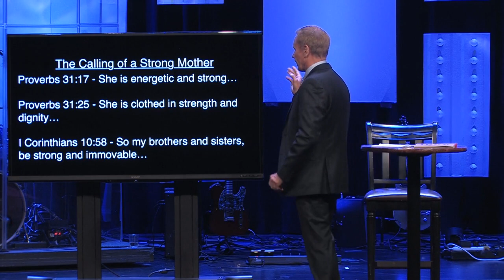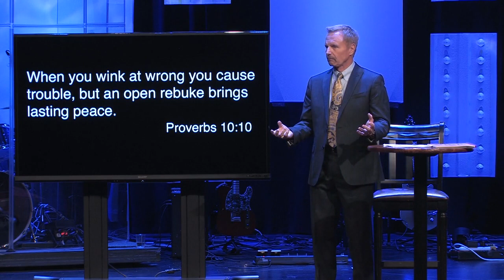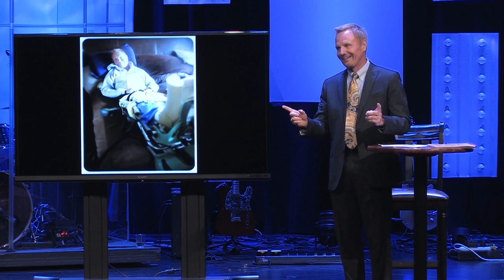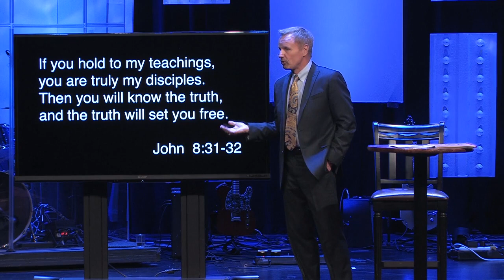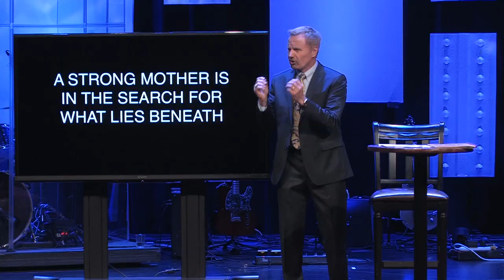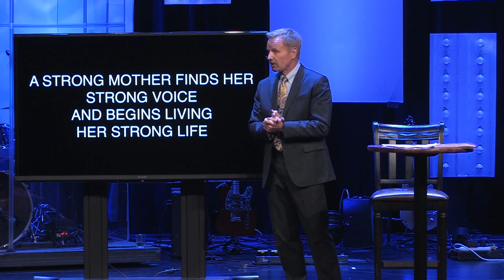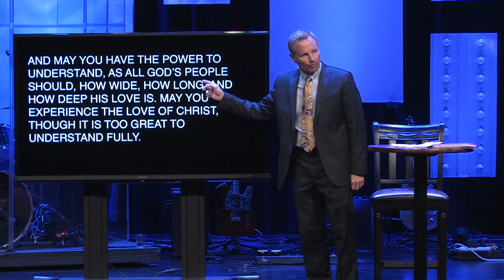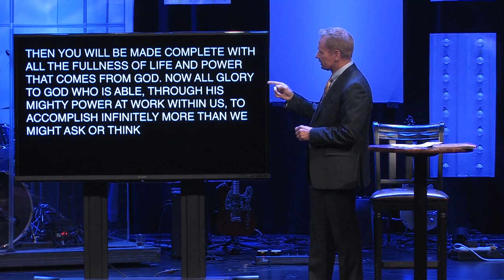The Calling Of A Strong Mother By Steve Arterburn